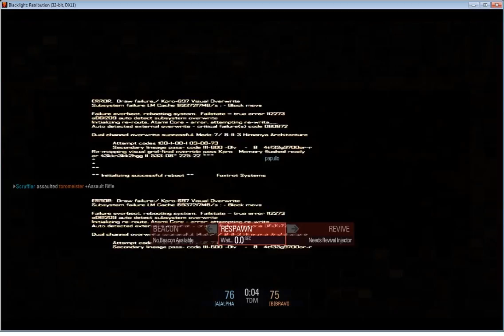Blacklight Retribution Ep.2 - And Now We Pwn! Ft. Fortunecookie14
Watch as me and Derrick continue our mission of gaming as we start a new game! More coming soon! Like and Favorite if you enjoy.